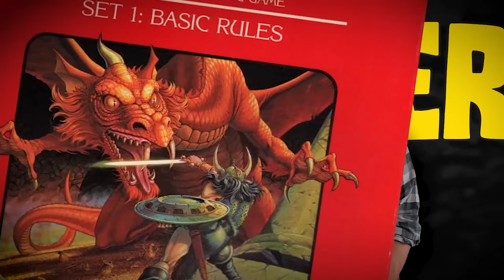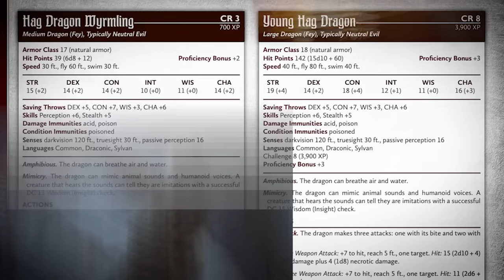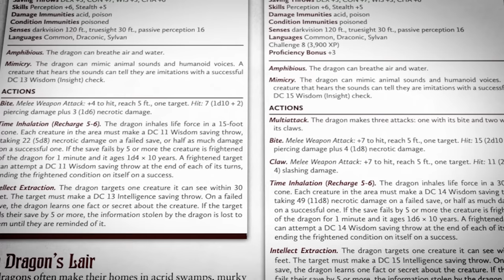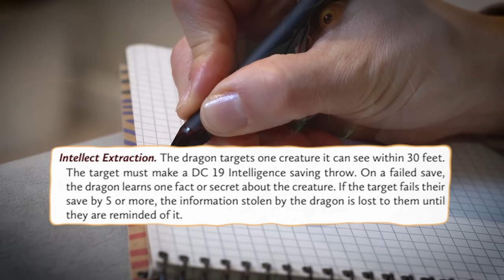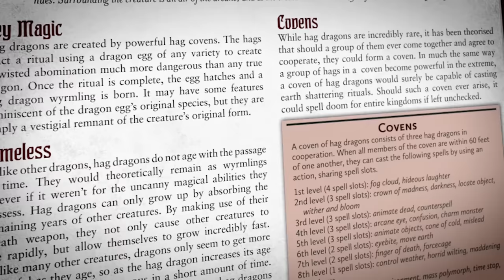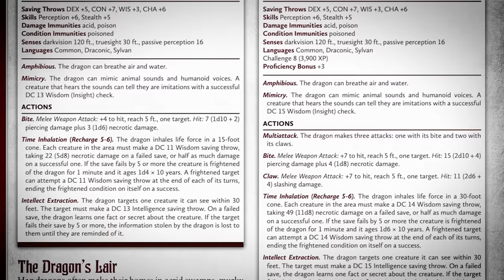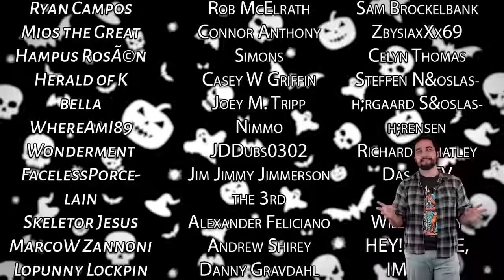What Happens When A D&D Dragon Becomes A Hag?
The hag dragon is finally here! I had so much fun designing this monster for our D&D 5E compatible book, The Quintessential Guide to Monster Encounters. If you like dragons, hags, dragon hags, D&D monsters, or any of the above, be sure to check out the monster book I'm working on by clicking right

Most artwork in this video is provided courtesy of Wizards of the Coast. All other artwork is sourced below.

00:00 - INTRO
02:14 - WHAT IS IT?
07:27 - COMBAT
12:21 - THE DRAGON'S LAIR
15:11 - PLOT HOOKS
19:17 - FINAL THOUGHTS
21:16 - NEXT TIME ON MONSTER OF THE WEEK!